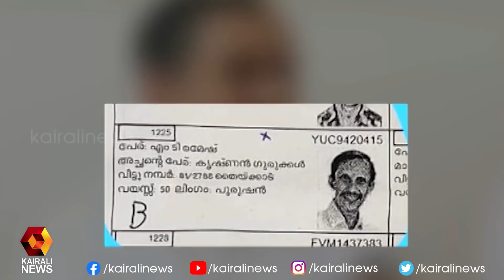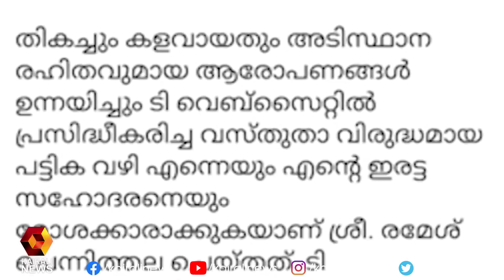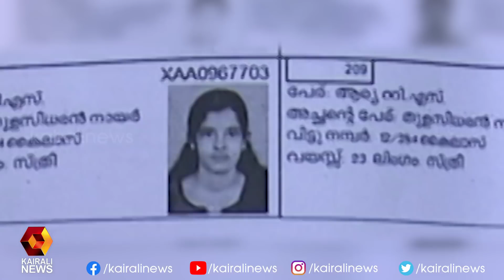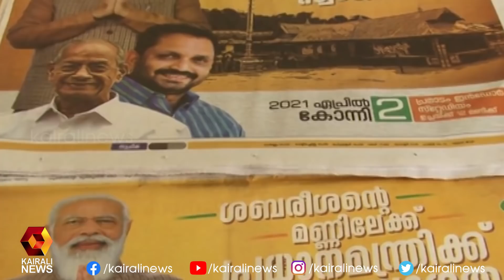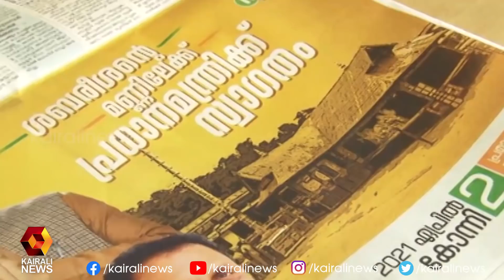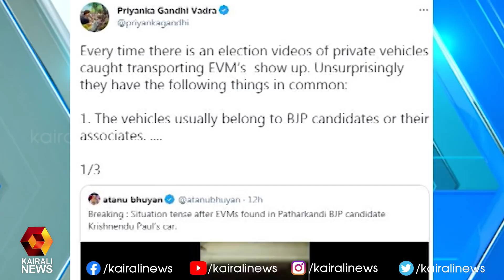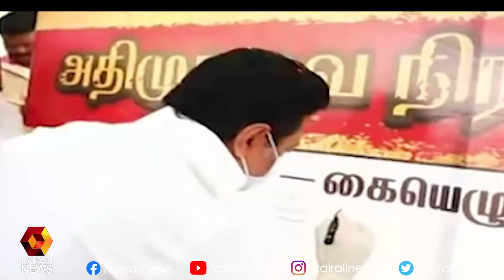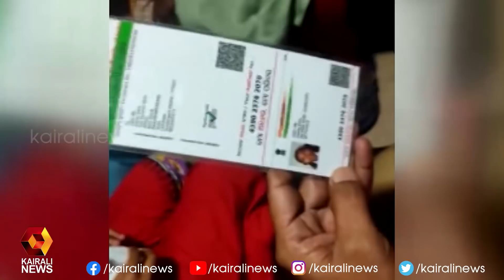അദാനിയുമായി കെ എസ് ഇ ബി കരാറിൽ ഒപ്പിട്ടിട്ടില്ലെന്ന് എംഎം മണി | Mid Day News | Kairali News